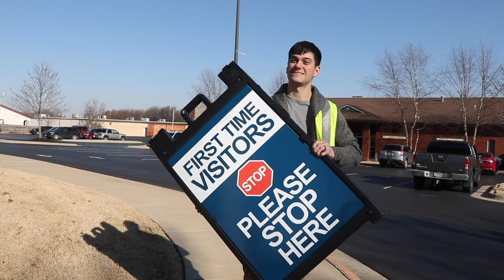The Solider Who Always Wins Part 5